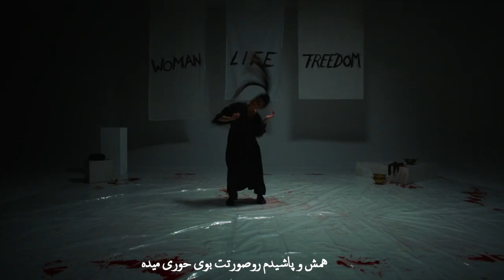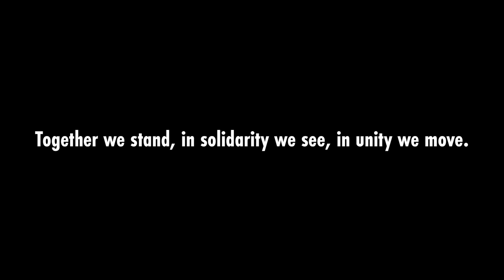Faravaz - Mullah (Official Music video)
Faravaz - Mullah

Lyrics (english):
Boy hit me once, hit me twice
Fuck me on some bags full of rice
Your tongue between my legs paradise
Mohammed wanna love Jesus Christ
Make [uh] on cloud nine

That’s the aim for us I like it dangerous
And let you taste my guts
All the drip on your face
Smells like angel dust
Let's get it done in the name of god

I wanna ahh with a mullah, make love with a mullah
Chiki chilki ah have fun with a mullah
Suck my dick mullah mullah
Lick my face, be my slave, come strip for me mullah

Wanna come with a mullah, in the sun with a mullah
Wanna whip, be my bitch point a gun to a mullah
Peng peng to a mullah, don’t be sad mullah mullah
Wanna ahh, wanna mmh, bang bang with a mullah